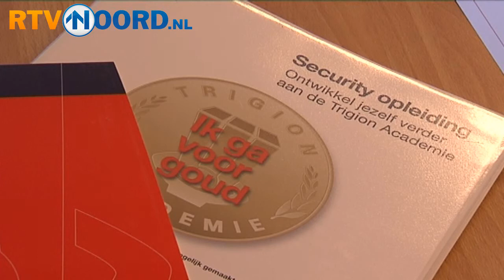Cursus maakt van beveiliger meer dan stoere kleerkast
DELFZIJL - Alle werknemers van beveiligingsbedrijf Trigion in Delfzijl, krijgen een cursus sociale vaardigheden.

De moderne beveiliger is niet meer de kleerkast, die even orde op zaken komt stellen. Hij of zij wordt steeds meer een gastheer of -vrouw, die moet kunnen luisteren en analyseren. Tijdens de cursus leren de beveiligers ook hoe ze moeten omgaan met conflicten en vooral hoe die voorkomen kunnen worden.